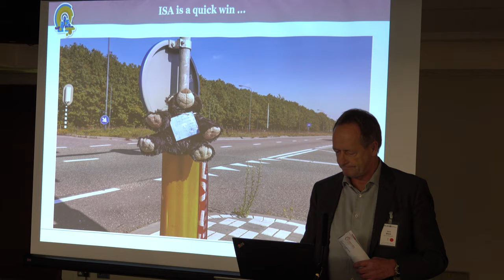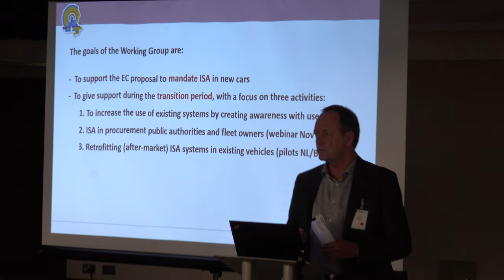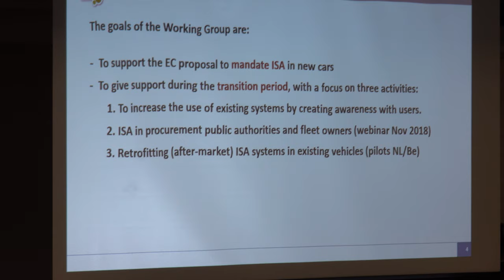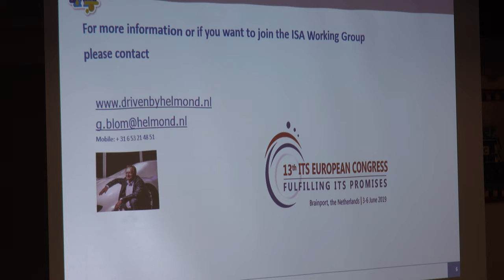Gert Blom about Intelligent Speed Assistance to control speed and save lives at Polis conference.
Gert Blom - coordinator of working group ISA - about Intelligent Speed Assistance to control speed and save lives during the session 'New Mobility Services in Smart Cities' at the annual Polis conference 2018 in Manchester, UK.
The working group ISA is coordinated by Gert Blom from the City of Helmond and part of the New Mobility Services initiative within the European Innovation Partnership on Smart Cities and Communities.
November 22nd the ISA Manifesto was signed by secretary-general Karen Vancluysen from Polis during the plenary opening of the conference and offered to Matthew Baldwin, deputy director general of DG MOVE of the European Commission. Within a day the amount of partners for the WG ISA doubled.
If you want to know more about New Mobility Services of the EIP SCC and contribute to one or more of the Working Groups check out: